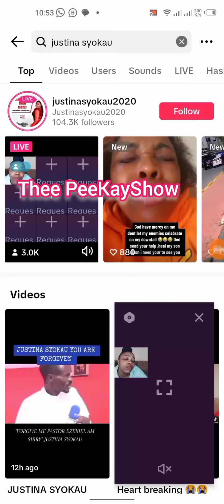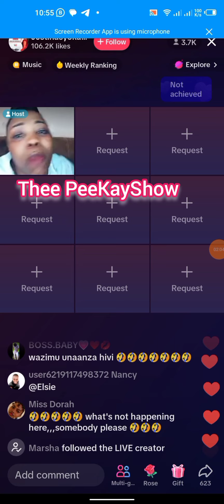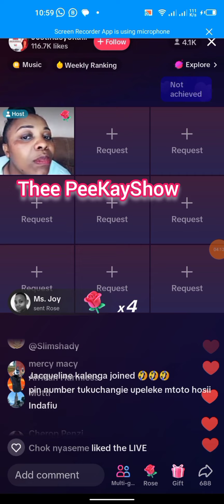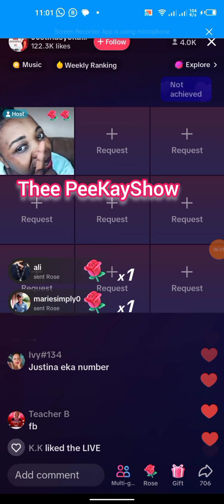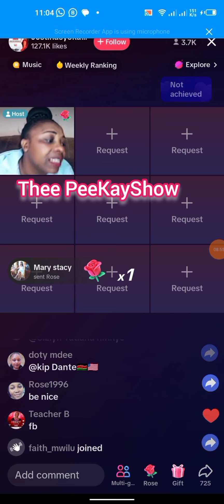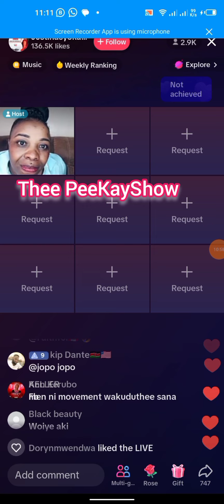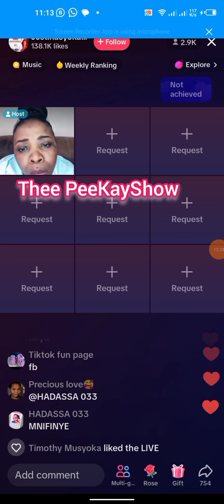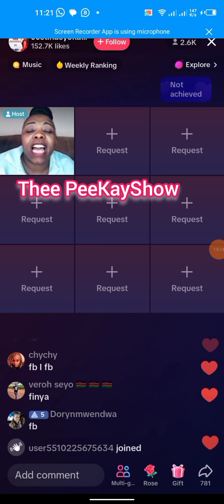JUSTINA SYOKAU LECTURES KALONZO MUSYOKA AND HIS BROTHER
FB;@Peter Kimanthi 001 KOCH FM 99.9
I.G@ peekay_01